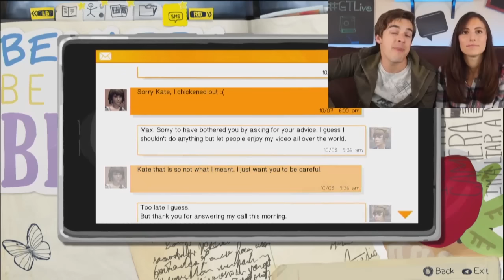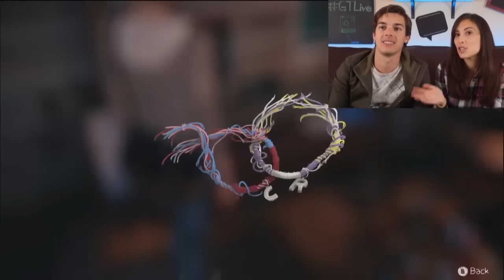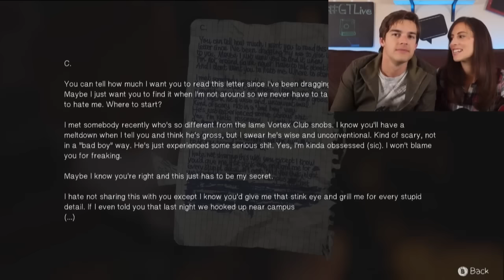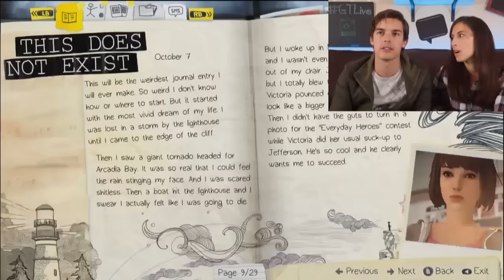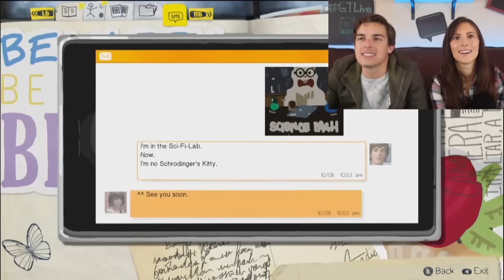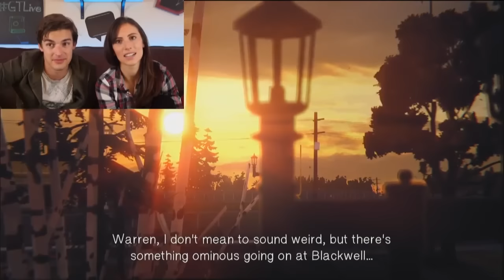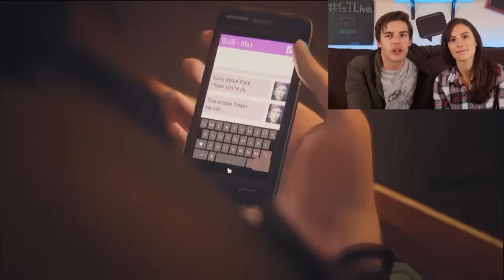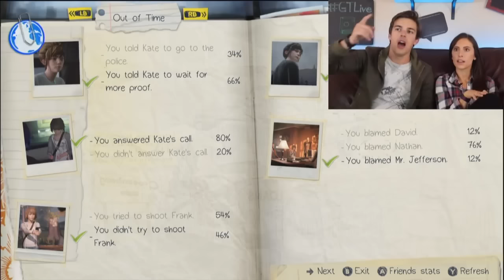Life is Strange - Will we keep Kate from DYING? (Part 4)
We're avoiding DEATH left and right with the next chapter of Life Is Strange! Chloe's waving a gun, running onto the train tracks, and plotting revenge! Will we save her or will teen angst RUIN OUR LIVES?

HiLite: Wii Sports - Ugliest MII EVAR!
HiLite: Chubby Bunny Sing Off!